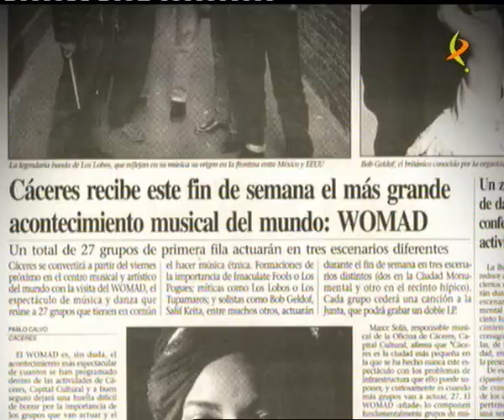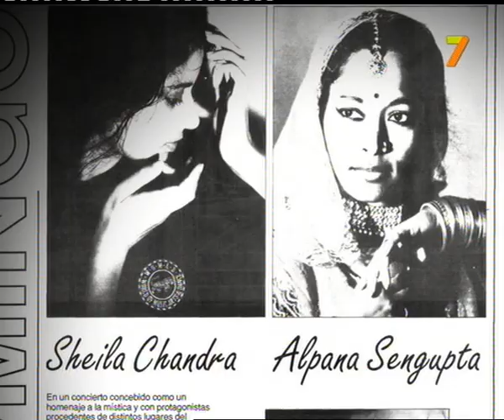REPOR CITA WOMAD 13 5 2011